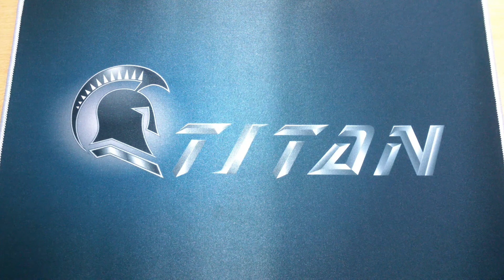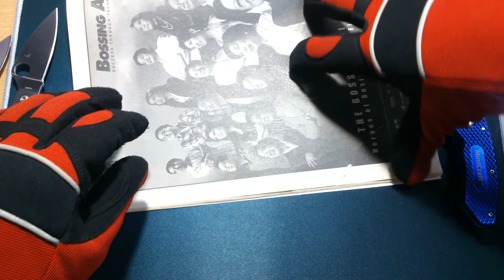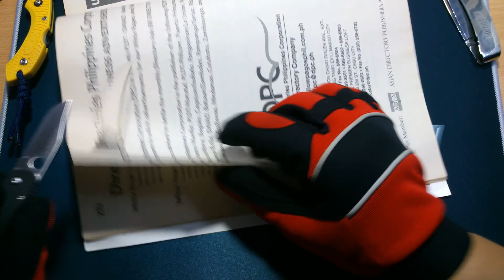Small Folding Knives Collection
These are the smallest folding knife that I have in my collection.